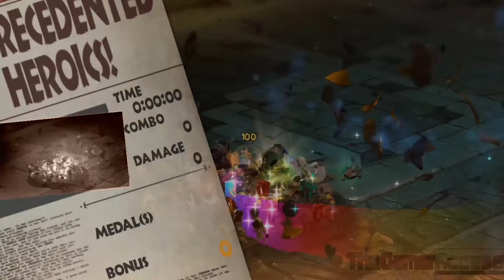Super Mega Awesome Go Play Time: The Wonderful 101 Episode 34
Yay, we had more infighting among the “wonderful” ones! Defeating the monster with some conveniently placed spikes, our heroes ventured forward!